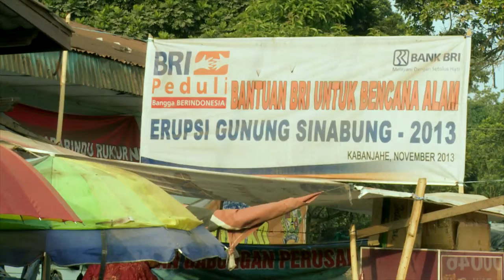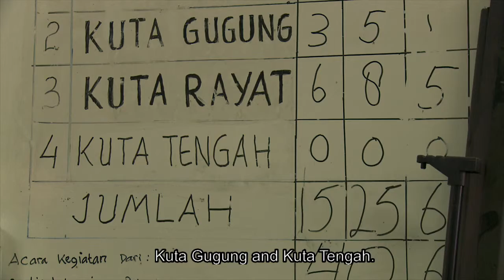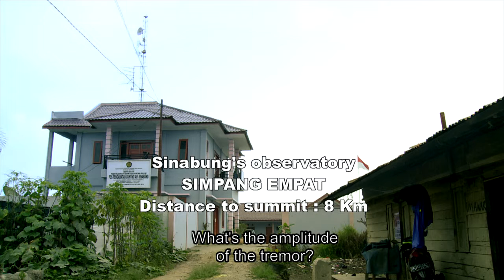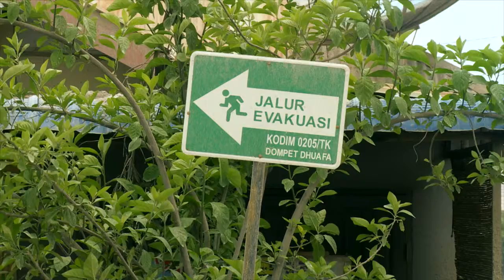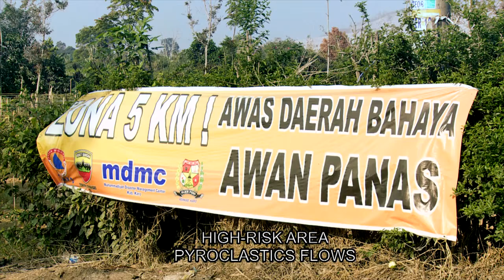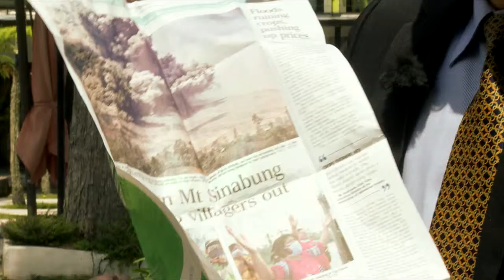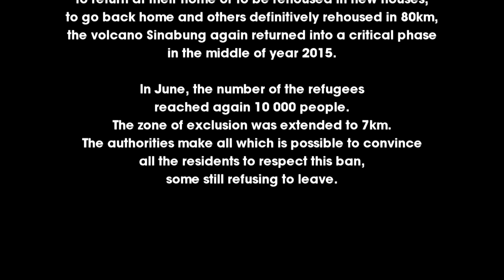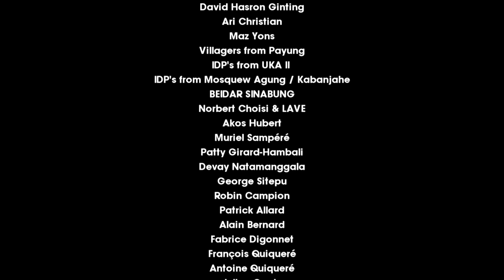AROUND THE VOLCANO VO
“Around the volcano”

Creative documentary film (52 minutes)

Written by Pierre Quiqueré & Emmanuelle Polge

Direction: Pierre Quiqueré

Target: All ages

Main themes: Human adventure, discovery, portrait, ethnology, volcanism, natural disasters, earth sciences and geography.
Original version: Indonesian / ready to show multilingual dubbed version and ready to show subtitled version.

Sumatra, at dusk, local authorities as well as the 25,000 worried inhabitants of the island, mainly peasants who took refuge in temporary shelters, turn and watch Sinabung volcano. After sleeping for about 400 years, it loudly awoke almost 6 months ago. In a region widely dependant on farming, the human and economic impact of such a crisis are considerable. How much more time will the eruption last? How to protect the population and save what can still be saved? Worse, what if people had to leave the area for good?

With : Inem Br Sembiring, Desita Ginting, Senjata Tambun, Desita Ginting, Armen Putra, Pak Hendra Gunawan, Pak Zulkifli, Pak Firdaus Surbakti, Zihismal, Pak Cahya, Pak Momon, Jerry Gan, Vincent Pandia

Special thanks to : Sejatera Pandia, Dr Surono & ESDM Badan Geologi, lieutenant colonel Asep TNI & BNPB, observers from POS PMBVG Simpang Empat, Tibt Nangin, Mbah Lewa, Sadrah Peranginangin, Johnson Tarigan, David Hasron Ginting, Ari Christian, Maz Yons, villagers from Payung and IDPs from Uka II camp and Agung mosquew from Kabanjahe, BEIDAR SINABUNG, Norbert Choisi & LAVE, Akos Hubert, Muriel Sempéré, Patty Girard-Hambali, Devay Natamanggala, George Sitepu, Robin Campion, Patrick Allard,  Alain Bernard,  Fabrice Digonnet, François Quiqueré, Antoine Quiqueré, Julien Copin, Cécile Tordo, Benjamin Morin, Véronique Kagan, Virginie Leprince